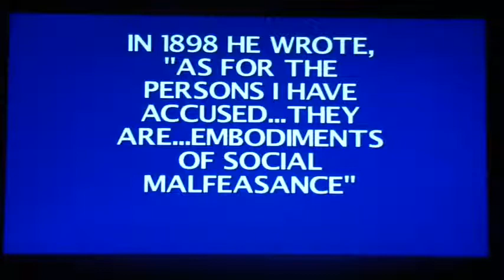300 Subscribers/2,500 Videos Special Segment 2 Part 4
Final Jeopardy!